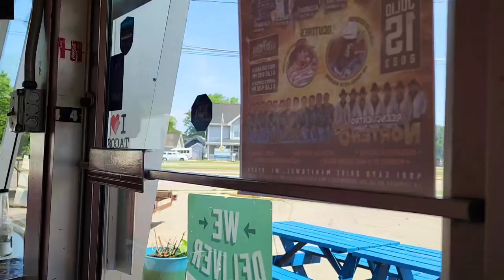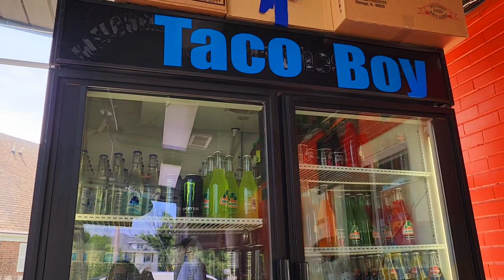Los mejores tacos 🌮 Mexicanos en Green Bay, Wisconsin paisanos #TacoBoy